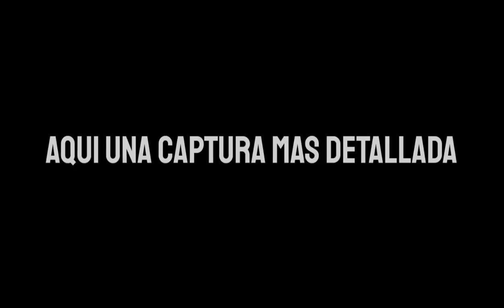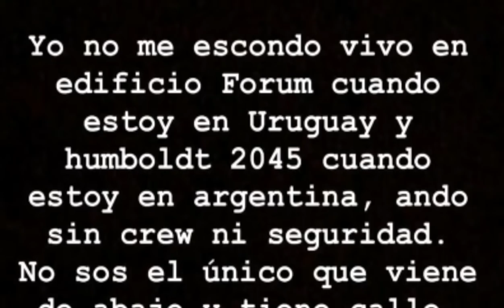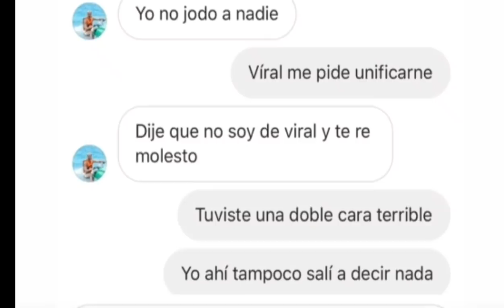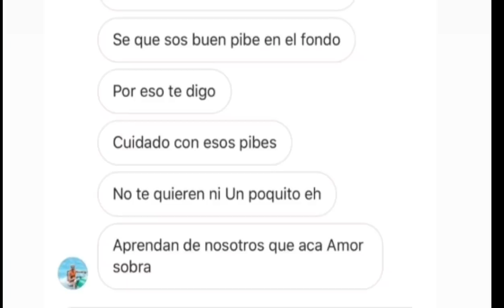¡Se pudre todo! Yao Cabrera y Javi Ayul le responden a Duki